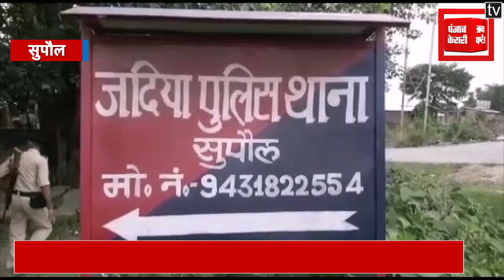हथियार लहराते हुए बदमाशों ने क्लिनिक में बैठे डॉक्टर पर बोला हमला, बाजार में फैली दहशत